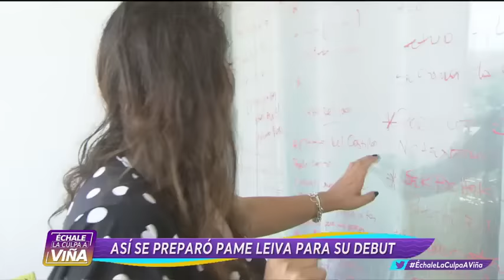"Mi mamá vio la rutina con los vecinos": Pamela Leiva y su paso por Viña | Échale la culpa a Viña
En "Échale la culpa a Viña" conversamos con la humorista tras su exitoso paso por la Quinta Vergara, donde el público decidió otorgarle las dos gaviotas.